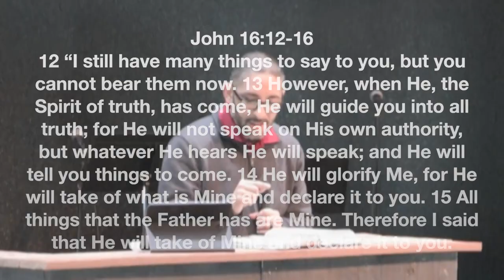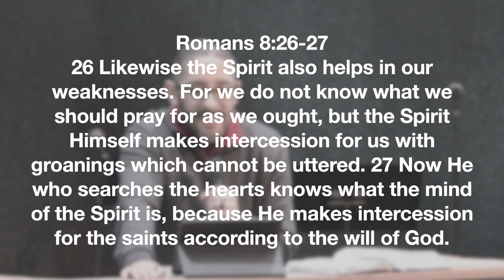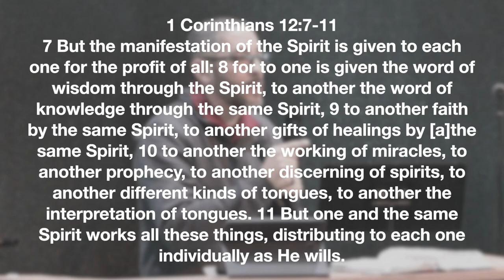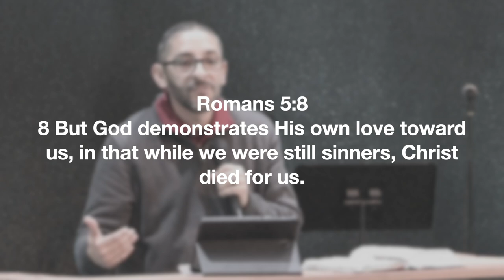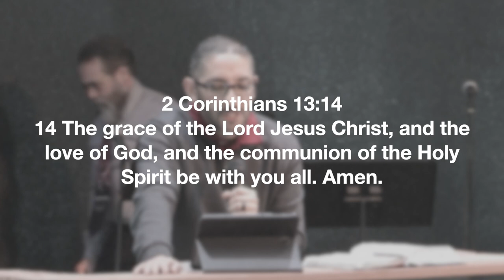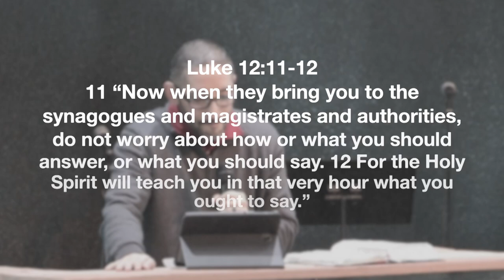Holy Spirit Series: Week 2